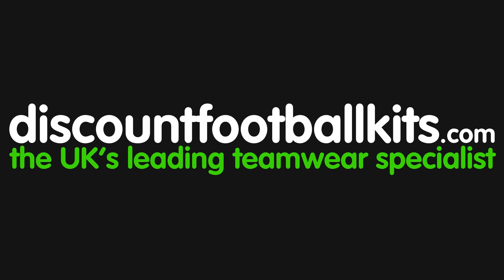Louis Lancaster On Young Players Then & Now | Football Coach Q&A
Welcome to the 60SecondAnswers series with UEFA Pro License Coach, Louis Lancaster!

In this Q&A series, we hear Louis answer your questions about all things coaching.

In this video, Louis highlights the differences in young players when he first started coaching compared to now, as well as the evolution of coaching in this time.

Keep up to date with more Louis content and other blogs

We also have a 60SecondDrills series with Louis where we have 15 training drills you can easily implement in your training sessions.